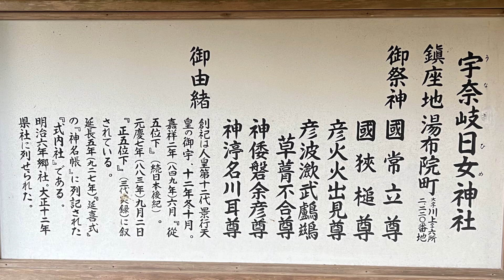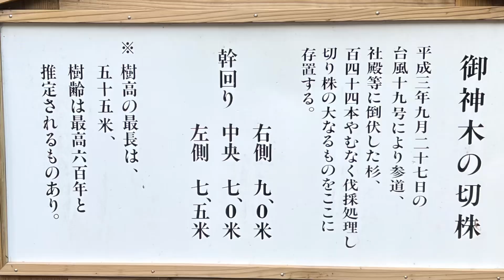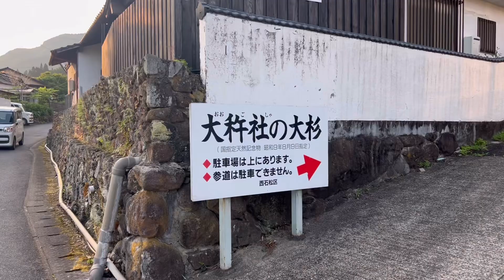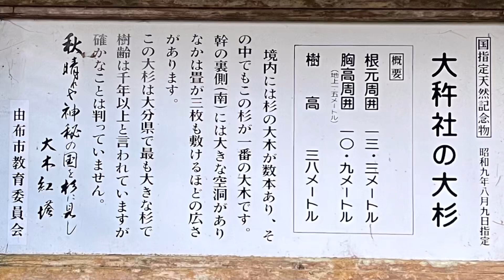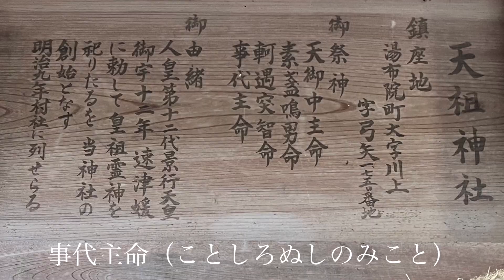［遠隔参拝］大分県湯布院の3社巡り、由布岳の女神である宇奈岐日女神の社宇奈岐日女神神社、天然記念物の大杉パワースポットの大杵社、名所金鱗湖に佇む天祖神社